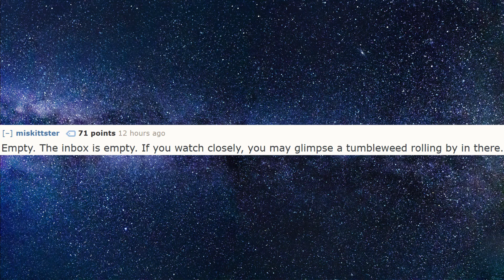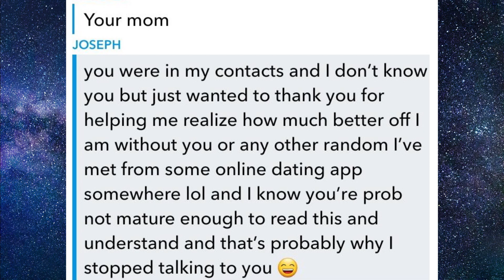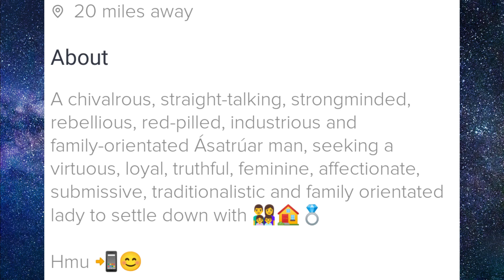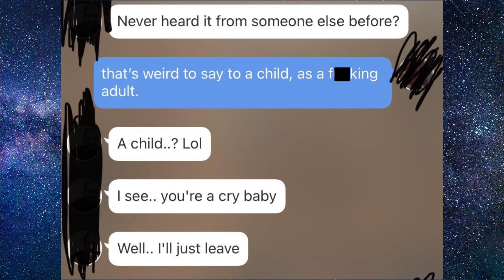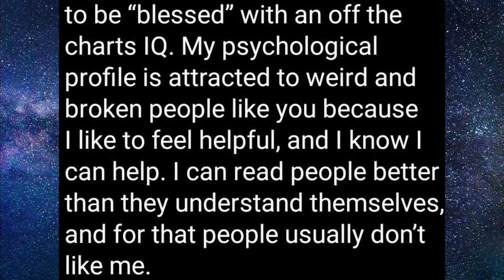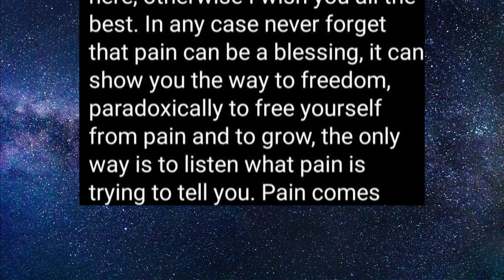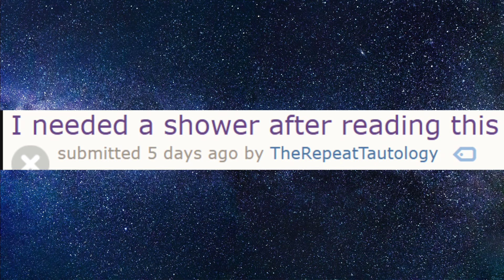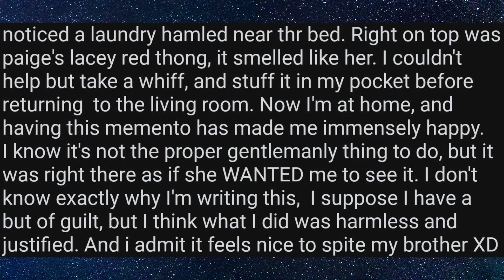FEEL MY HARDNESS - r/NiceGuys (Best Reddit Posts)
Welcome to r/NiceGuys part 62, where we have some very creepy nice guys on display. And one nice guy just won't stop sending messages to a person he doesn't even know - yet claims to know her.